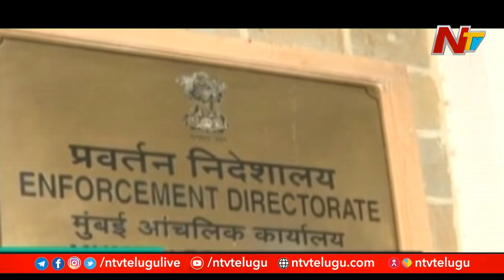ICICI Videocon Case : ED Arrested Chanda Kochhar's Husband Deepak Kochhar | NTV